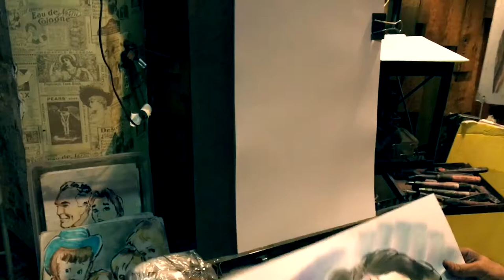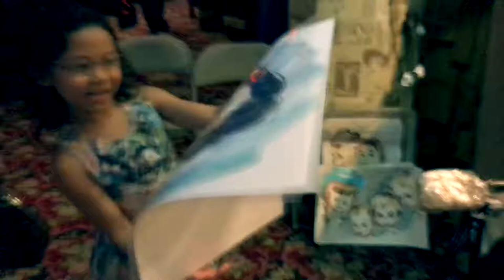Magic Time Machine - Angel painted by an Artist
Painting at Magic Time Machine

Shopkins , Bahay Kubo, laro, kalaro, masaya, PlayHouse, Flora, Fauna, Meriwether, Autism, Dance, Fun, Tickle Fun
Toys Angel saw at toys r us
Fisher-Price Bubbke Mower
Frozen Elsa and Anna
Doc McStuffin
McBain
Princess Sophia
Jake the Neverland Pirate
Lego
Play-Doh
Curius George
Guess how much i love you
Play-Doh Ice Cream
PlayDoh-Plus
Play-Doh Candy Bar
Play-doh Can Heads Marvel
Play-doh Minie mouse
Play-doh Big Buckett
Play-doh Cake Mountain
CUpcake tower
Despicable me
Sophia
Mickey Mouse
Animal duffel Bag
Sam Scooper
Diggin Rigs
Fisher Price Little People
Kenitic Sand
Cra Z Sand
Gak bone head

At Disney World Florida

Play-doh Flower Tower
Doh Vinci Picture Frame it